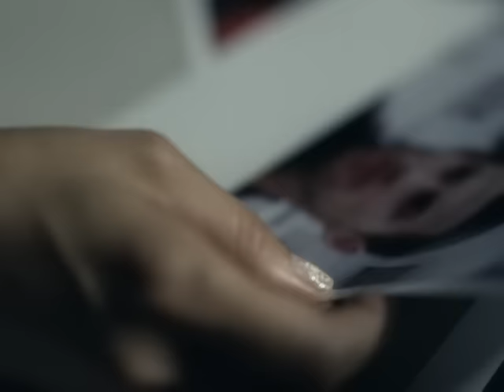Jennifer Lopez - Me Haces Falta (Official Video)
Jennifer Lopez's official music video for 'Me Haces Falta'. Click to listen to Jennifer Lopez on Spotify

Lyrics:

Ahora si te hecho de menos
Ahora que si me lo creo
Me duele vivir y pensar que elegi
en vez del cielo el infierno

Que si se extranan tus besos
Que si me muero por dentro
Me alejo de ti hacia la obscuridad
y en el fango me encuentro

La verdad estoy mal
El sufrir, es gritar

Si me haces falta
Tu me haces falta
Si te recuerdo, te extrano, te siento en el alma

Si me arrepiento, me odio, estoy desesperada

Desesperada, estoy aqui desesperada
Ahora si estoy hecha menos
Ahora si puedo sentir toda la soledad
que tanto y tanta?? da miedo

Que si te extrano te pienso
Que si el dolor es intenso
El sobrevivir de la batalla final
Es cruzar el desierto